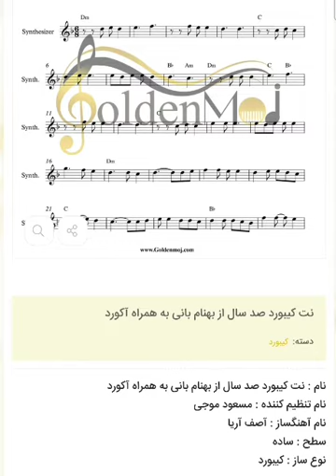نت کیبورد صد سال از بهنام بانی به همراه آکورد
نت کیبورد صد سال از بهنام بانی به همراه آکوردبرای دانلود نت این قطعه به سایت goldenmoj.com از بزرگترین سایت فروش نت موسیقی مراجعه کنید لینک دانلود مستقیم نت
این نت همچنین برای ساز های  پیانو،گیتار،ویولون ،کیبورد،سنتور،ملودیکا،سازدهنی،فلوت،کالیمبا.. توسط مسعودموجی تنظیم شده است

توضیحات نت :
    نام : نت کیبورد صد سال از بهنام بانی به همراه آکورد
    نام تنظیم کننده : مسعود موجی
    نام آهنگساز : آصف آریا
    سطح : ساده
    تعداد صفحات : ۳ صفحه
    نوع ساز : کیبورد
    این نت توسط مسعود موجی جهت اجرا با کیبورد نت نویسی شده است

    متن آهنگ صد سال از بهنام بانی
بد شدی با من رفتی که چی شه تو نگفتی بری می مونه دلم پیشت
فکر نمیکردم حست عادی شه بشه بارون چشام هوایه دل ابری شه
صد سال یه بارم کسی مثله من عاشق نمیشه
دوست دارم چطور دلت واسم تنگ نمیشه
دوست دارم آخه چرا دلم سنگ نمیشه دوست دارم آره دوست دارم